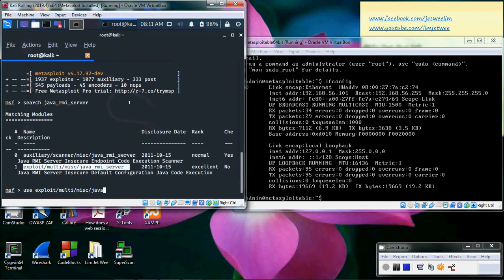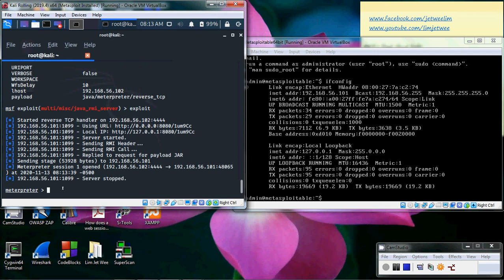Java Remote Method Invocation Server (RMI) Exploit using Metasploit & Meterpreter in Kali Linux